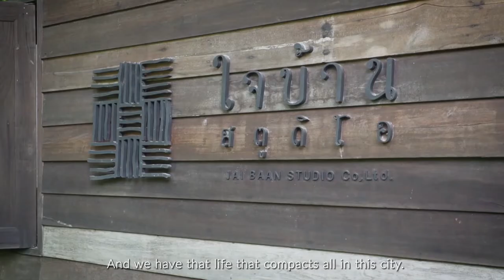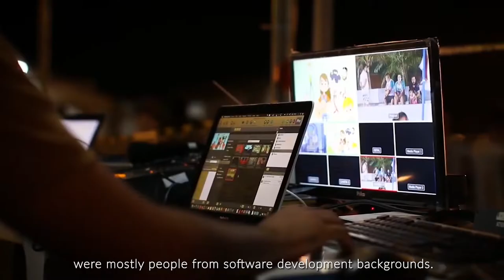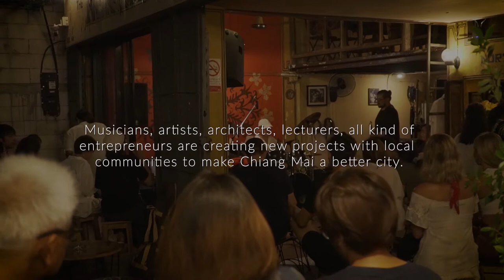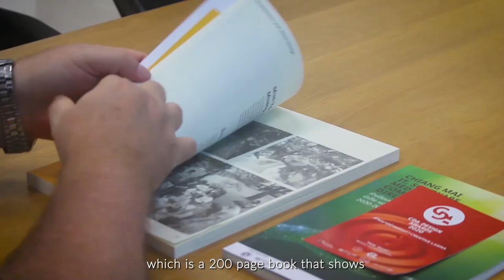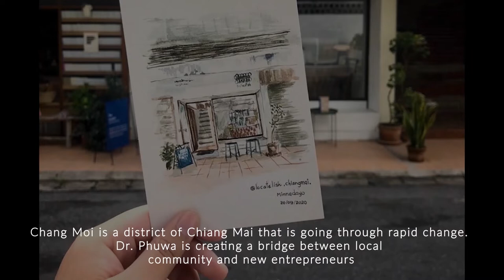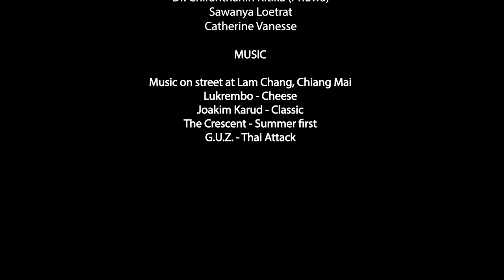CHIANG MAI, THE CITY OF DIVERSITY | Documentay about Chiang Mai, Thailand | Creative Chiang Mai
This video was originally developed for a hybrid online BOMA event in Chongqing China (which is an official sister city of Chiang Mai. BOMA is similar to TED events with speakers giving talks about a subject. The agreed topic focus was to show Chiang Mai's diversity by interviewing 8-10 people and adding general photography and video footage. Other speakers talk about how create better venues, events, urban development projects, etc. The version for China had about 800k to a million views (shown in late September 2020). Subsequently, this "global" version was developed. Due to the origin of this video, it is longer than a typical promotional video but shorter than a full documentary.

We appreciate the support and help of all those that agreed to be interviewed, who helped to review, and the editing and production team. The timescale and resource for making this video were extremely limited, we appreciate the support by Chiang Mai University and its Science & Technology Park, the BOMA China team, Creative Chiang Mai, and The Little Studio.

Names of these interviewed (in alphabetical order, by first name):

Catherine Vanesse: Journalist, Co Editor at Lepetitjournal.com
Chiranthanin Kitika (Phuwa), Lecturer, Architect, Urban Design, Researcher - Chang Moi Area
Doris Hsu, Student at Chiang Mai University, nationality Chinese (in Chinese version)
Gui Brotto, Little Urban Farm, Permaculture Designer
Julian Huang, Architect, Lecturer, Designer Co-Founder of Weave Artisan Society
Kusuma Venzky-Stalling (Jom), Lecturer, Performing Arts, Chiang Mai University
Lamorna Cheeseman, Studio Naenna, Salahmade.com, Co-Organizer of NAP Fair
Lee Ayu Chuepa, Social Entrepreneur, Founder Akha Ama Coffee
Lily Burns, Digital Community Builder, Draper House Chiang Mai
Martin Venzky-Stalling, Senior Advisor, CMU STeP, Creative Chiang Mai, TEDxChiangMai
Nethan Supakitchumnan (Nate), Designer, Gallery Owner
Pharadon Phonamnuai (Por), Local Activist, Musician, Jazz Club Owner North Gate Co-op
Sebastien Tayac, Lecturer, Faculty of Fine Arts, Chiang Mai University, Curator Seescape Gallery
Torlarp Larpjaroensook (Hern), Multidisciplinary artist, founder of Seescape Gallery
Sawanya Loetrat (Miiew), Creative Chiang Mai Coordinator, CMU STeP
Supawut Boonmahathanakorn (Tai), Community Architect, Jai Baan Studio
Tassanai Buranupakorn (Khun Kai), Mayor of Chiang Mai